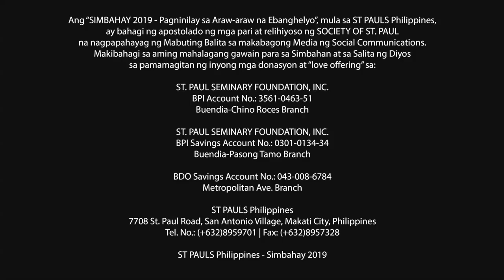Simbahay | Kapistahan ng Pagbabalik-loob ni San Pablo, apostol | Enero 25, 2019